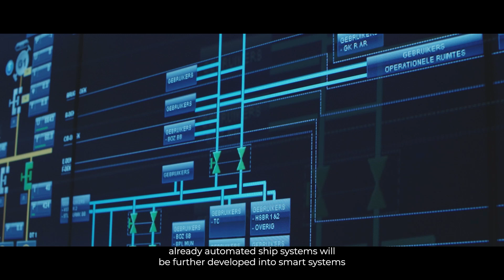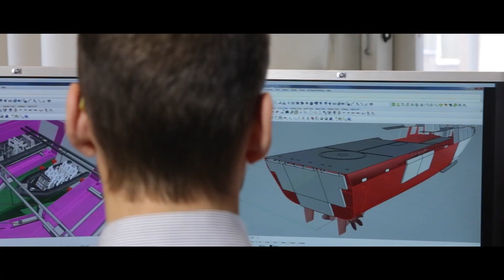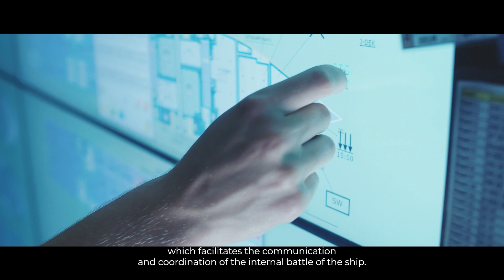Future of manning & automation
Now and in the future, crews on board ships will become smaller, systems more capable and threats more diverse. DMO, TNO, Thales, Damen and RH Marine are teaming up in the Manning & Automation to team up in many of the newbuild and upgrade projects.  in the end M&A cooperation supports the Royal Netherlands Navy in it's mission to be a technologically advanced navy.